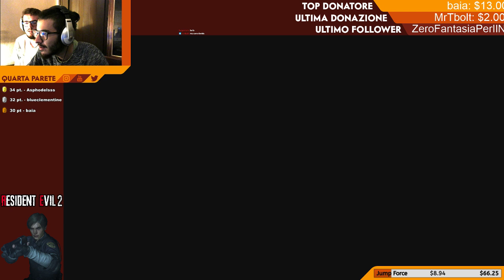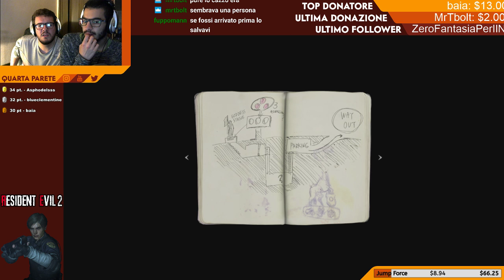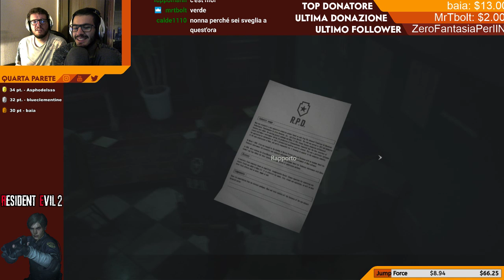La Parete del Diavolo 2 | Resident Evil 2 | Victor e Pesco | Ep. 1 | Quarta Parete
Victor e Pesco cominciano questa nuova ma classica avventura horror! riusciranno i nostri due eroi a sopravvivere a questa città infestata da Zombie?
Segui Quarta Parete Live sui vari social!